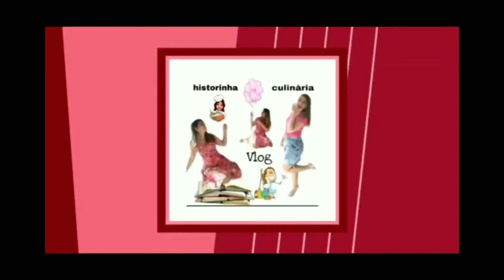como limpar o nariz do bebê com soró a maneira correta